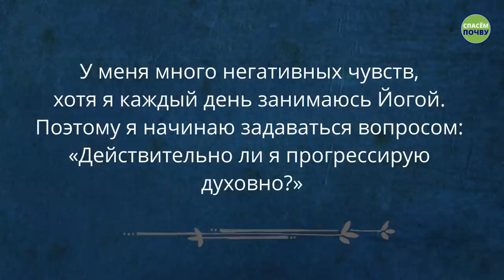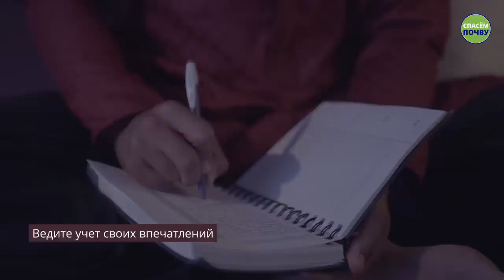Почему важно видеть свой собственный негатив?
Много негативных чувств — что делать? Каждую ночь перед сном ведите учет своего духовного прогресса с помощью этих двух простых методов от Садхгуру.